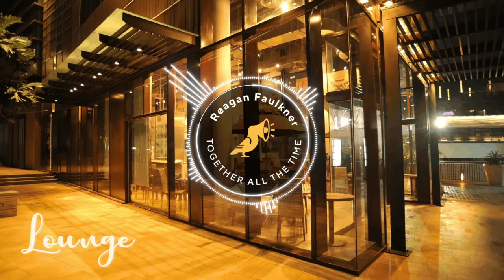Lounge | Together All The Time by Reagan Faulkner | Snapmuse | Royalty Free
🌈It’s nothing but emotional and calm moods with “Together All The Time” by Reagan Faulkner. And the best part is it’s completely royalty-free!

Lyrics
Once you hold my hand
I start to feel
Magic I never knew I could feel

Bits of my heart don’t have regret
Whenever I can feel the color of your eyes
Never I could tell, never I could miss
Your sight of them inside

Just for a short time
I never knew that we
Could be so close
Like the shore and the waves of the ocean

I never knew that love had special wings
I never that dreams come true, they come true
Cuz mine are all about you, you are through

All the time
All the time together all the time

I start to feel magic I never knew I could feel
Bits of my heart
Don’t have regret, never I could feel the color of your eyes
Never I could tell, never I could miss your sight
If I need fire babe
Never knew that we could be so close

✔️Follow us to be a part of Snapmuse’s creative universe!